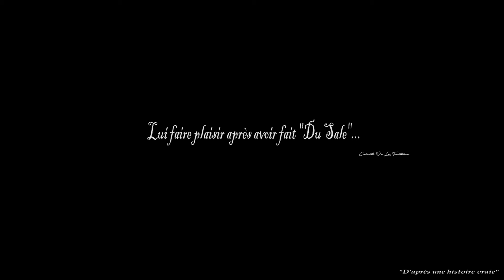CRISSTO | Baby 💓 SalutToi #4 (clip)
"Lui faire plaisir après avoir fait Du Sale"
Nouveau clip de la série SalutToi avec le titre "Baby" disponible ici

🎥 Visuel : Steevy Productions & NND
🎶 Prod : Sonni
🎙 Rec : Ob Prod Studio

Son Baby disponible sur Apple Music, Spotify, Deezer ...

Retrouvez moi sur Instagram ici : Crissto176

[RAPPEL] Mixtape DrillAndChill toujours disponible ici